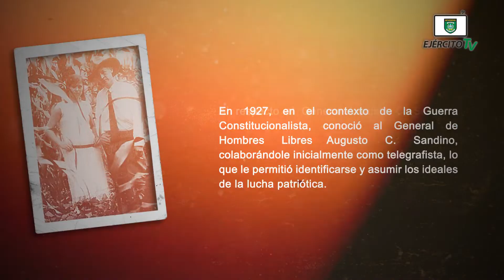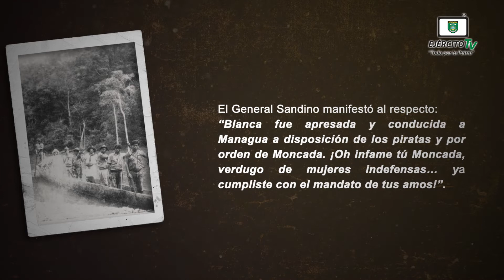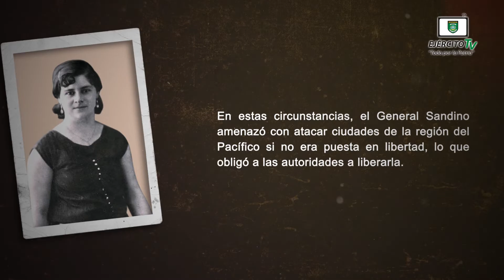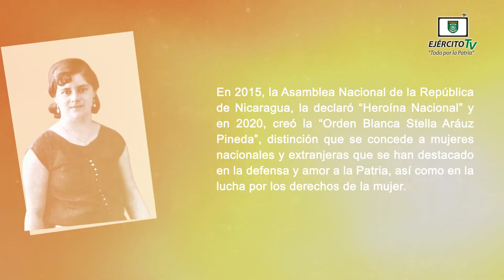88 Aniversario del Paso a la Inmortalidad de la “Heroína Nacional” Blanca Stella Aráuz Pineda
A 88 años del paso a la inmortalidad de la “Heroína Nacional” Blanca Stella Aráuz Pineda, su ejemplo inmortal sigue vigente en los miembros del Ejército de Nicaragua, por ello, reafirmamos que continuaremos actuando como lo mandatan nuestra constitución y las leyes. Siempre contribuiremos a tener las mejores condiciones de seguridad, estabilidad, tranquilidad y paz.